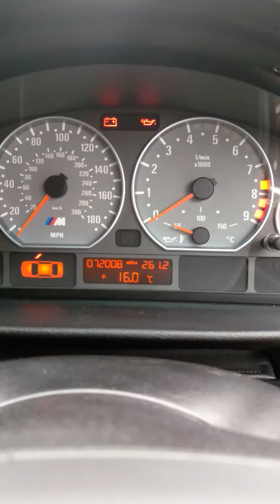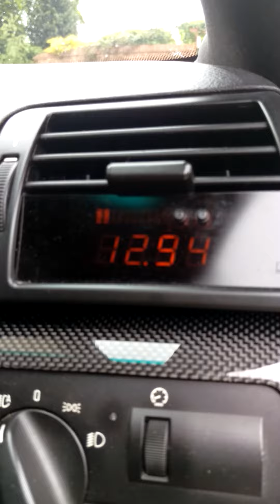ESS 330ci E46 Startup issue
Once this video finishes the car will run fine, is it the warm up ecu map?